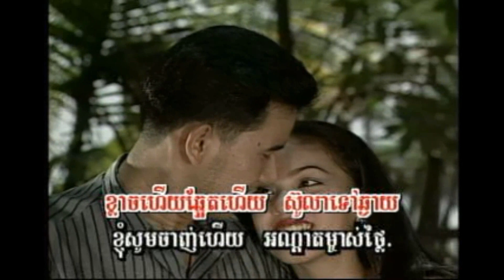41.អណ្តាតម្តាយក្មេក-ភ្លេងសុទ្ធ ខារ៉ាអូខេ| Andat ort Chha eng| Karaoke Pleng Sot |BVB KHMER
41.អណ្តាតម្តាយក្មេក-ភ្លេងសុទ្ធ ខារ៉ាអូខេ| Andat ort Chha eng| Karaoke Pleng Sot |BVB KHMER

cambo report,camtoptech,Samsung note8,donpic karaoke,iphonex,iphone8,Zear pub&bar